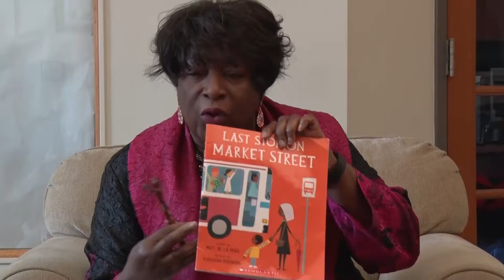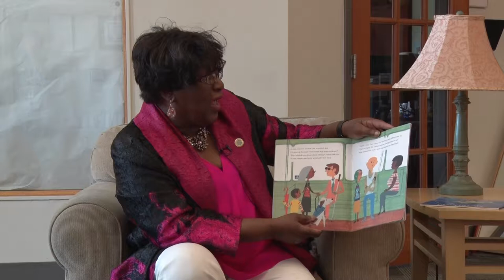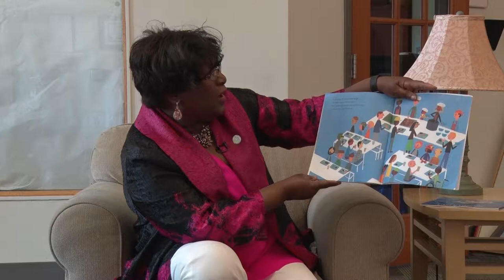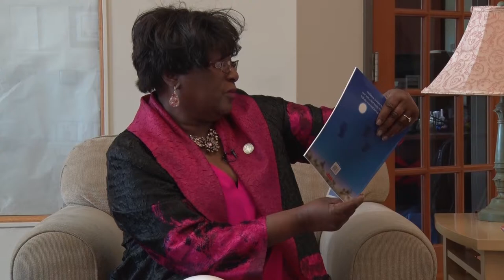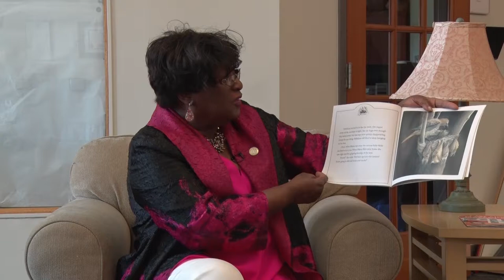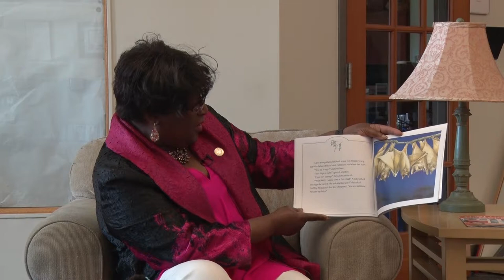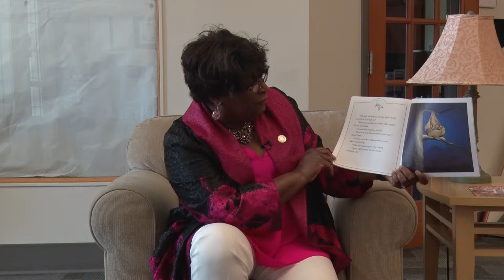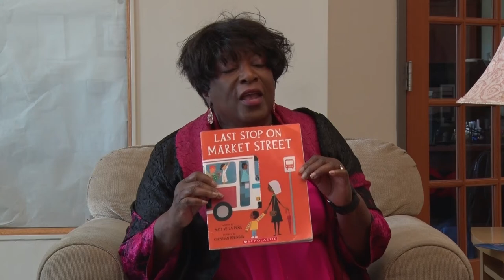Celebrity Reader: Dr. Edith Patterson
Dr. Edith Patterson, a member of the Maryland House of Delegates and a former Charles County commissioner, came home to the College of Southern Maryland on April 27, where she read picture books to an attentive group of preschoolers — all sitting criss-cross applesauce —at the St. Charles Children’s Learning Center (CLC) at the College of Southern Maryland. Patterson, formerly a CSM director of Educational Talent Search, shared “Last Stop on Market Street” by Matt de la Peña and art by Christian Robinson and “Stellaluna by Janell Cannon as the celebrity reader for the CLC’s celebration of Week of the Young Child at the La Plata Campus.